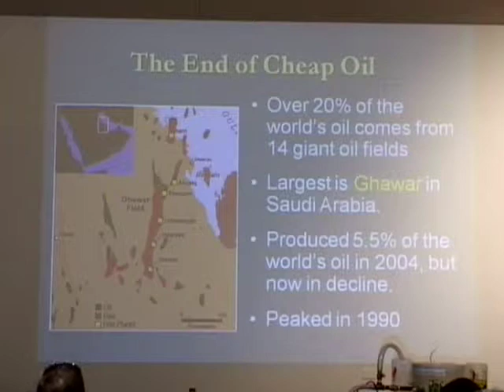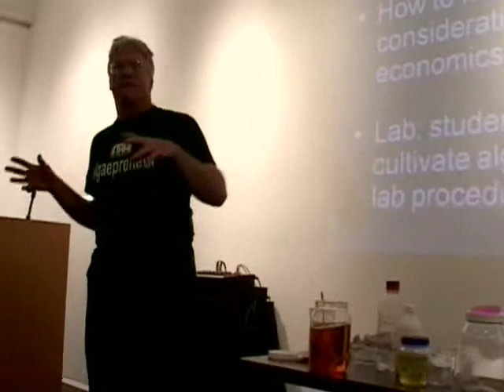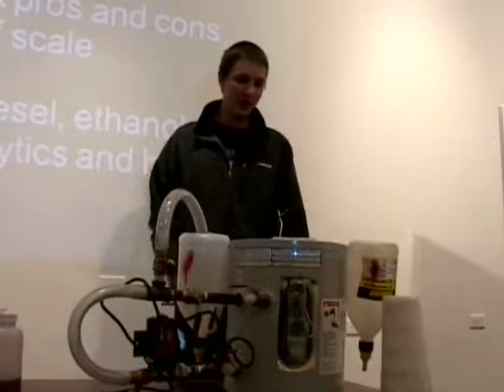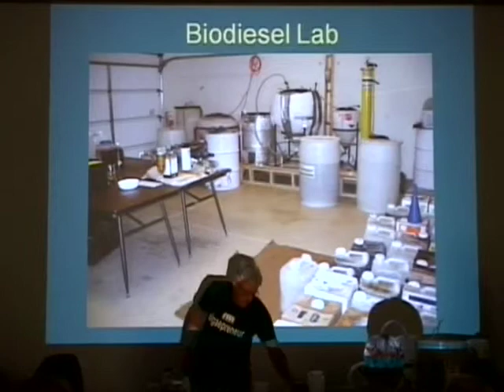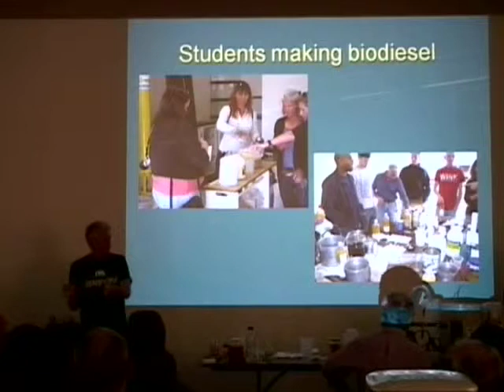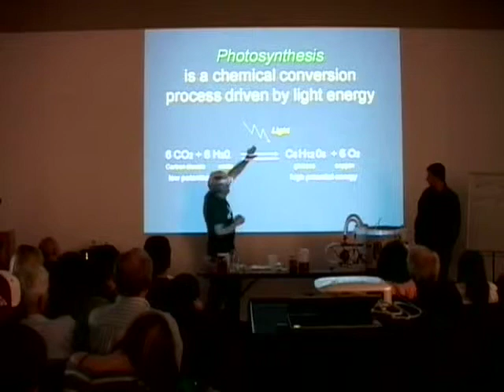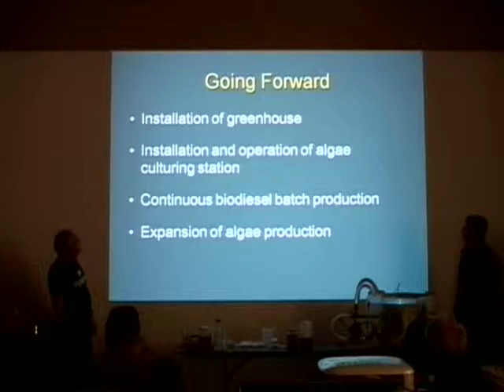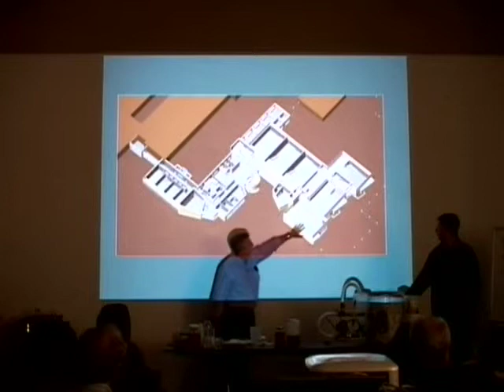Burritos to Biofuels - Randy Grissom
The Santa Fe Science Café for Young Thinkers presents Randy Grissom, Director of the Sustainable Technologies Center at Santa Fe Community College, discussing "Climate Change; Can Knowledge of the Past Reflect on the Future?" Date: March 29, 2010.